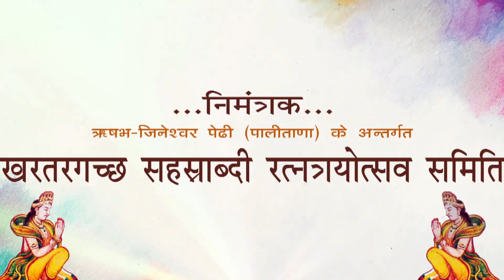परमात्मा थी रंगासे मारो आत्मा, परमात्मा बण जासी मारी आत्मा || शत्रुंजय महातीर्थे संयम स्वर्णोत्सव